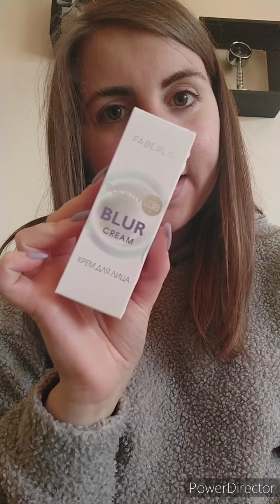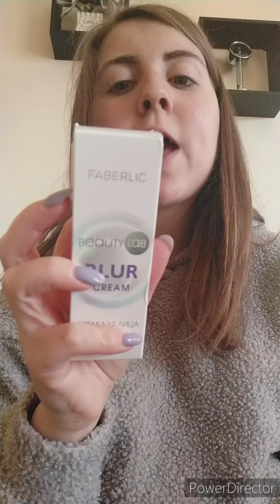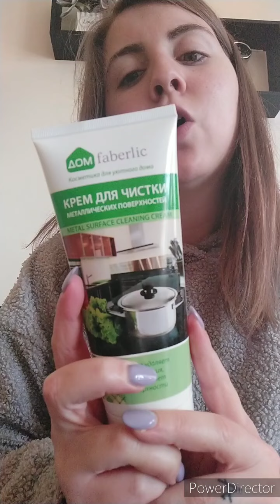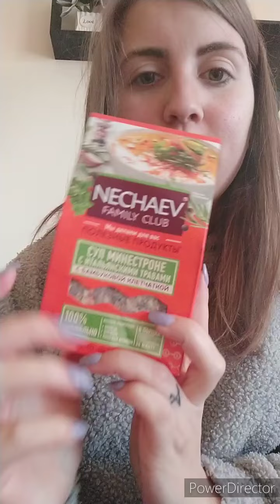Primo ordine c.5🌺